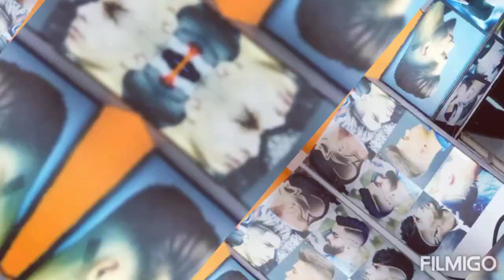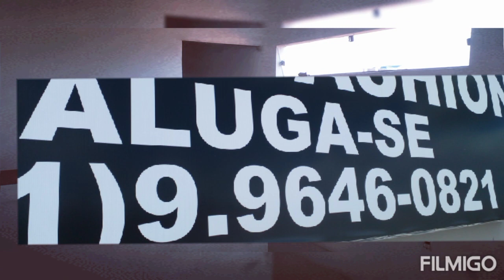CELSO FASHION SALÃO E CLUB FASHION